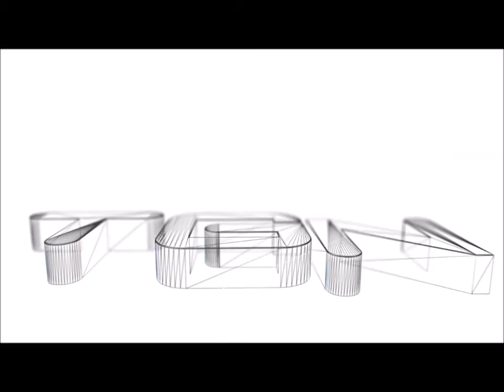Let's Play Final Fantasy VII Crisis Core Part 12 [HD] 720P 60fps